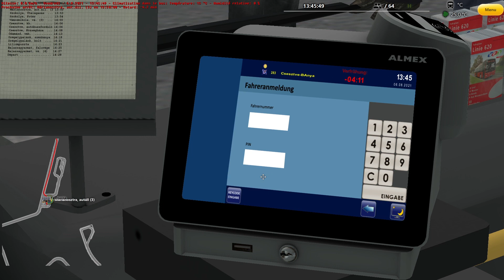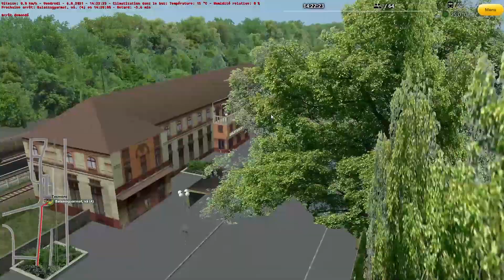Ligne 283 | Borzsony Fictional | Carrière suivie | Omsi 2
Dans cette épisode je fais la ligne 283 entre Márianosztra et Balassagyarmat, une ligne d'environ 30 minutes, ou l'on découvre de nouveaux villages.